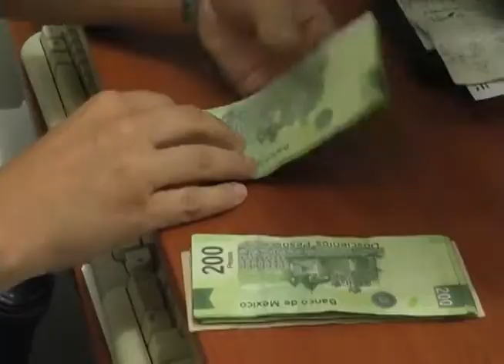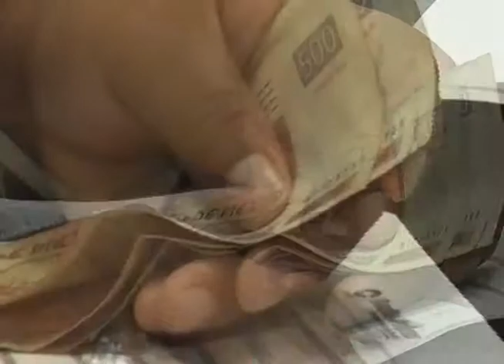Cada quintanarroense debe 40,500 pesos; es el segundo adeudo más gravoso del país